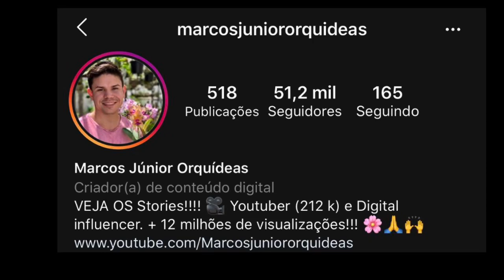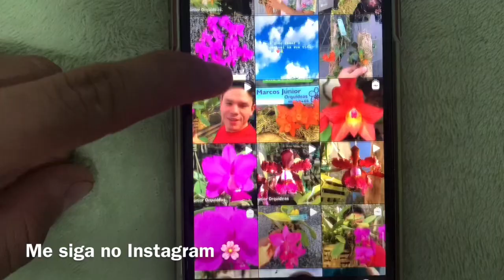MINHA CRIAÇÃO DE GARNIZÉ NAGASAKI - BLUE MOTTLED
Meus Garnizés nagasaki blue mottled e meu trabalho de melhoramento genético para alcançar a linhagem lavanda.